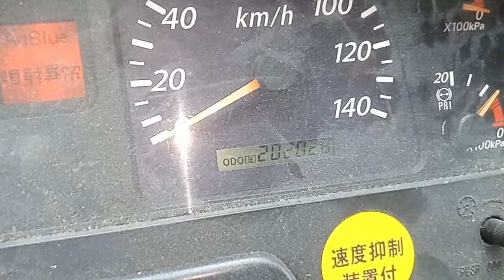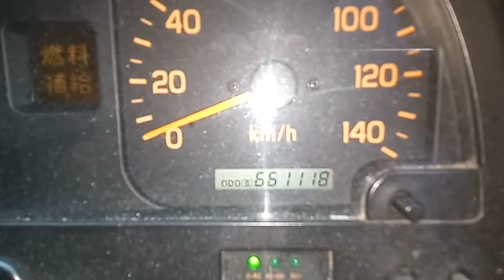PRICELIST NGAYON NG MGA 10 WHEELER WING VAN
Mga sulit at magagandang trucks.